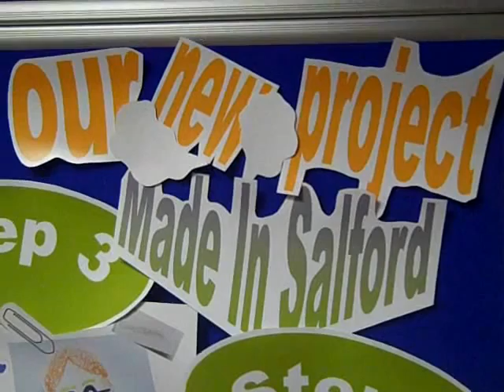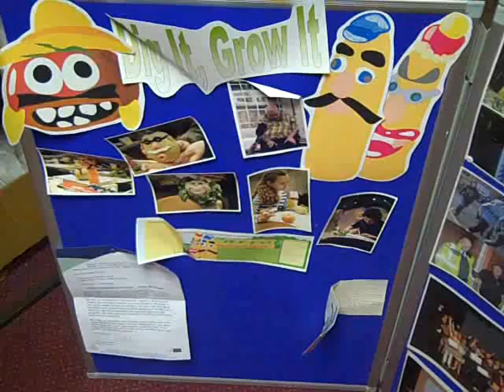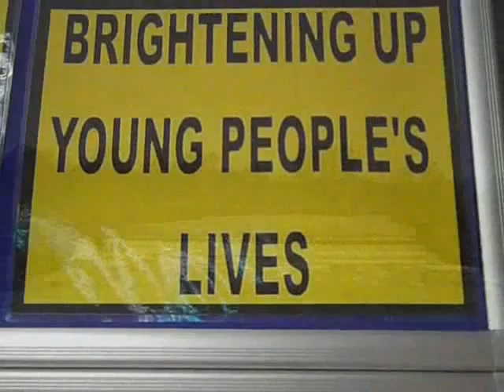Video from communityreporter.co.uk